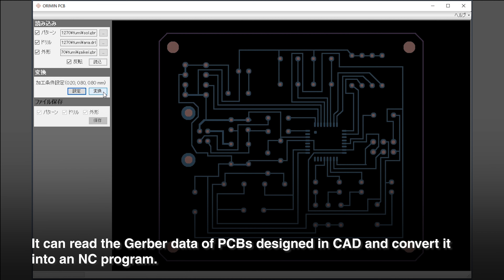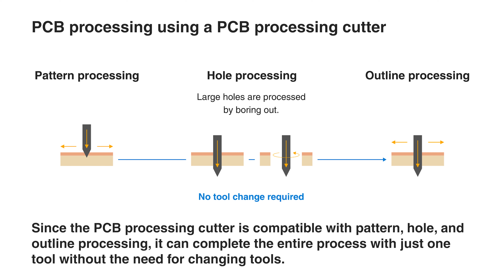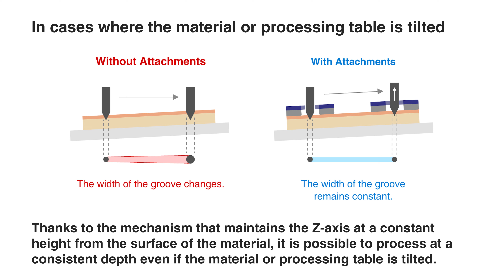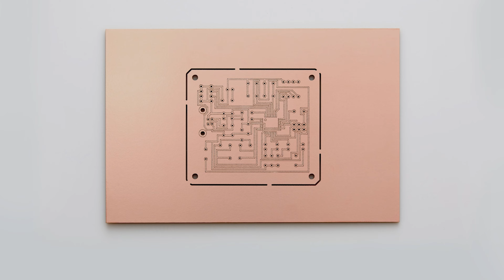PCB fabrication with CNC machining | How to Use KitMill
We are pleased to introduce a method for producing high-quality printed circuit boards (PCBs) using KitMill. The rapid fabrication capabilities offered by KitMill machining enable the swift realization of your ideas into tangible products.

Our feature page also provides supplementary information and videos, along with articles that compile related products for your convenience.

Chapters:
00:00　Introduction to Today's Topic
00:07　KitMill as a PCB Milling Machine
00:21　Creating NC Programs
00:43　Methods for Securing Materials
01:08　Characteristics of PCB Milling Cutters
01:31　Pattern Processing
01:49　Features of PCB Milling Attachments
02:05　Drilling Holes
02:40　Machining the Outline
03:14　Completion

For makers facing the challenge, "I have a clear vision of the finished product, but I just can't get this part right..." our "Maker’s Guide" video tutorials are here to help. By eliminating uncertainties through product usage explanations and igniting the excitement for new creations, we aim to inspire your next project.

Discover the precision power of Originalmind’s desktop machine tools. We are a leading Japanese company in the manufacturing of small-scale machine tools, devoted to quality and innovation.

Questions?